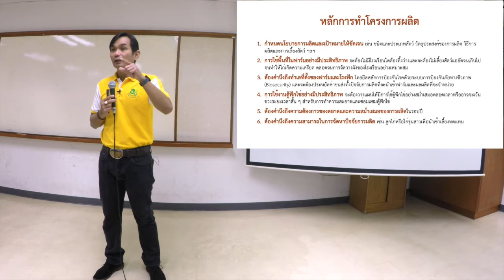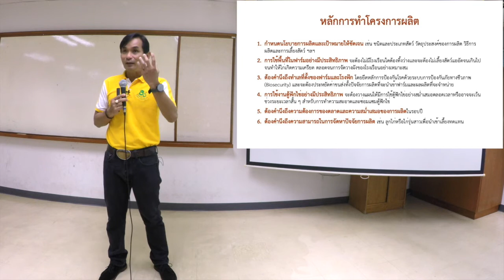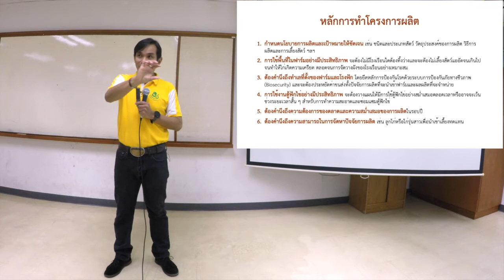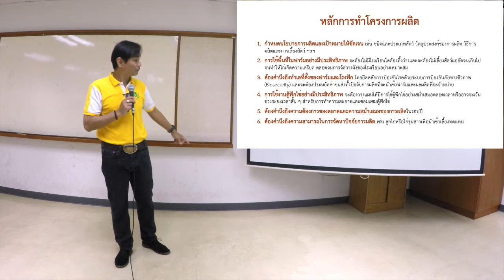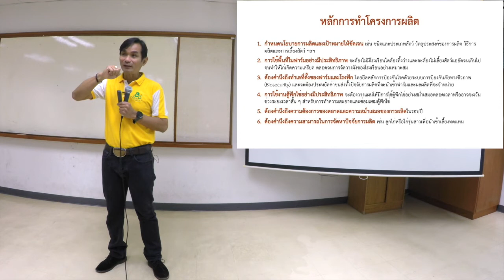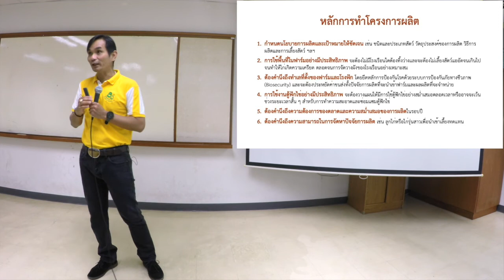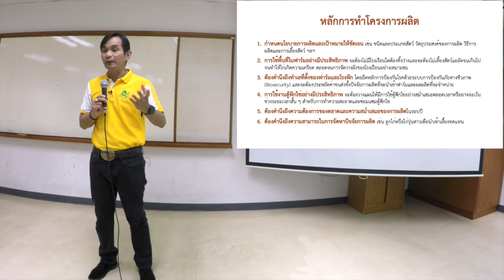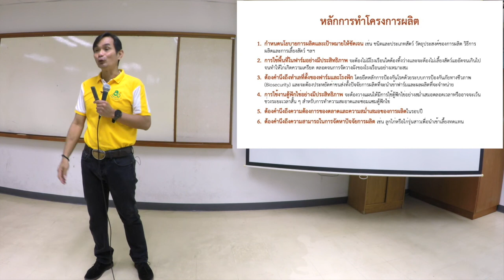322 การจัดการฟาร์มสัตว์ปีก การเขียนโครงการและการวางแผนการผลิต EP3 1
หลักในการทำโครงการผลิต โดย ผู้ช่วยศาสตราจารย์ ดร.ประภากร ธาราฉาย คณะสัตวศาสตร์และเทคโนโลยี มหาวิทยาลัยแม่โจ้ เชียงใหม่